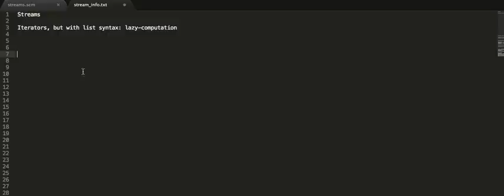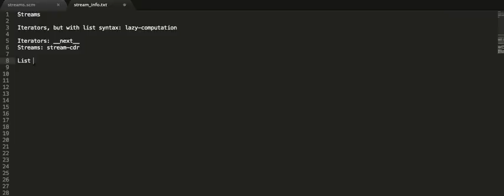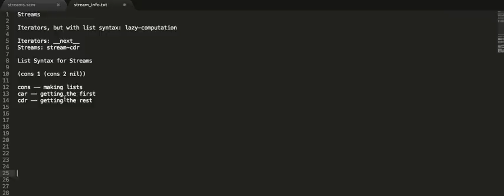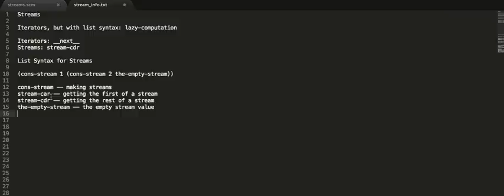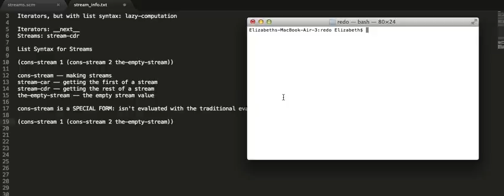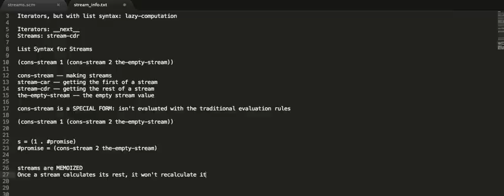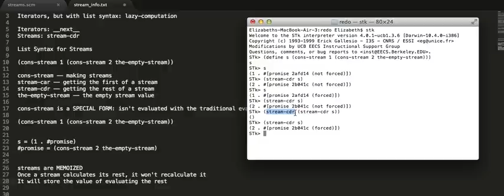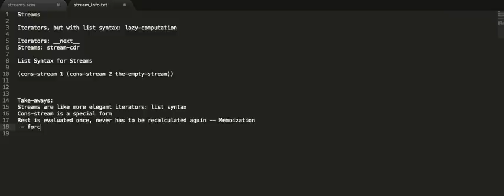Intro to Streams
An introduction to the idea of Streams in Scheme